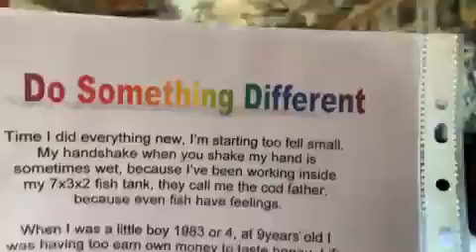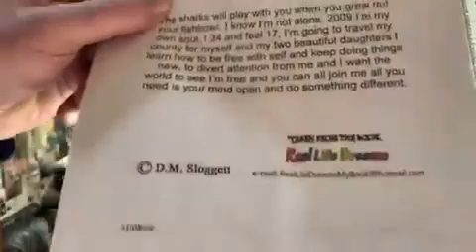Do something different 31 08 2009 Poem I wrote for Reallifedreamsmybook